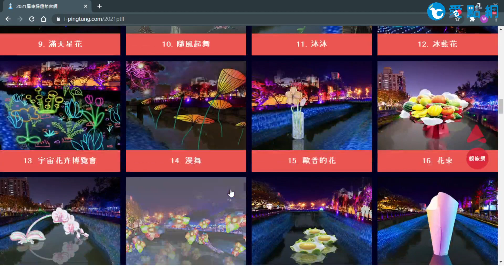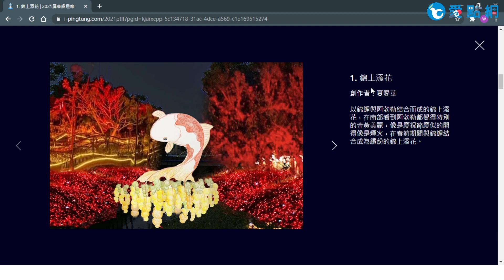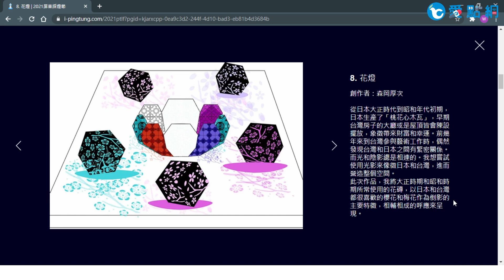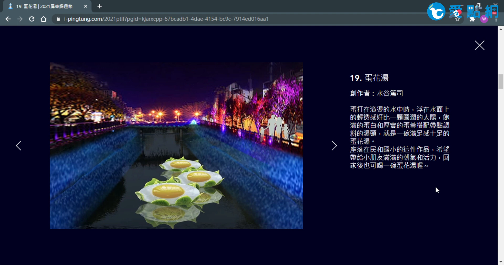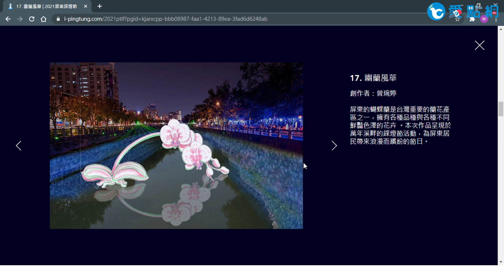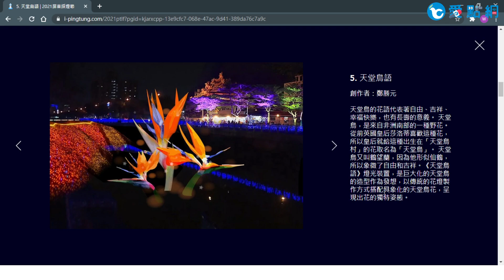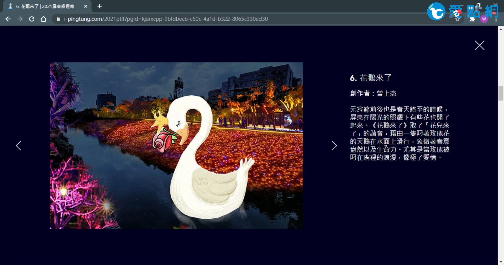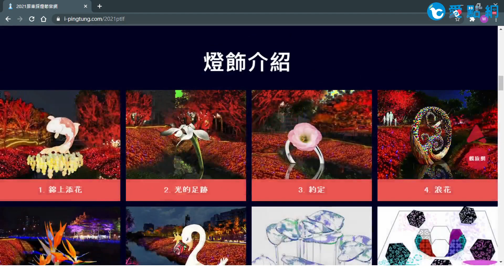《愛點網 Ep43》屏東綵燈節繁花盛艷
封面圖片來源：2021屏東綵燈節官方網站

柔柔、小韋主持